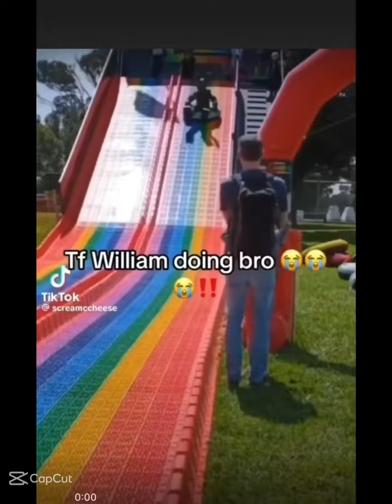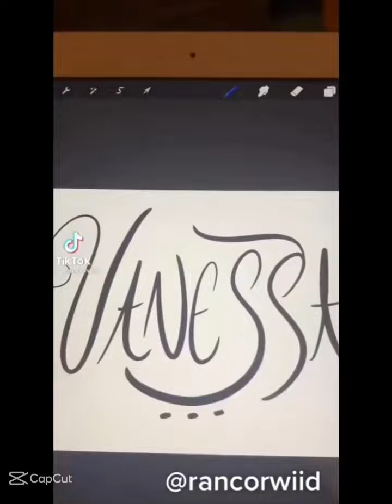Fnaf memes of CapCut